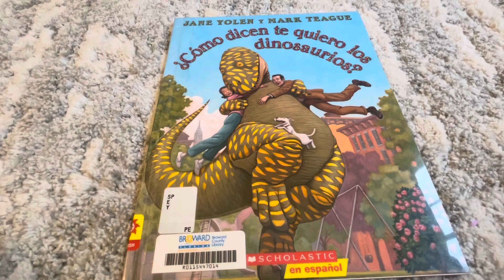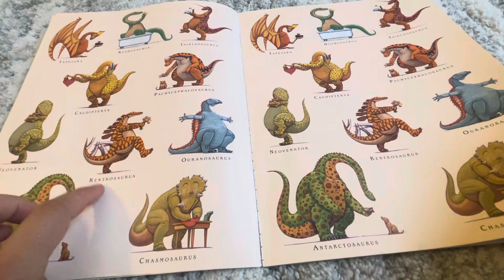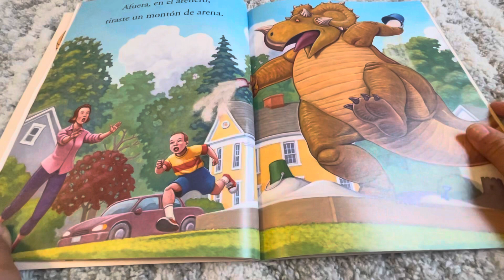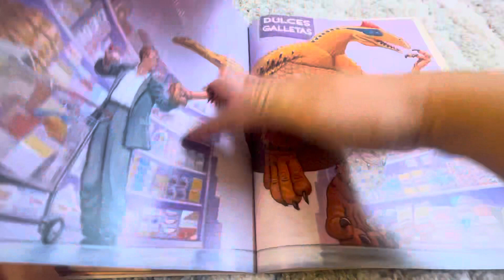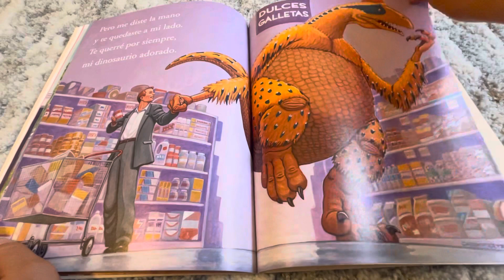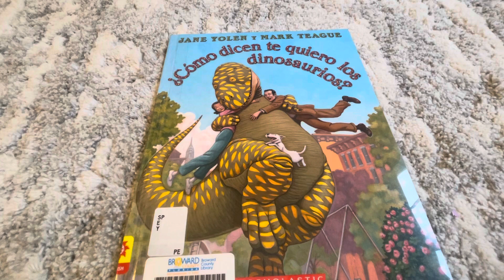Cómo dicen te quiero los dinosaurios 🦕 🦖? Por Jane Yolen y Mark Teague